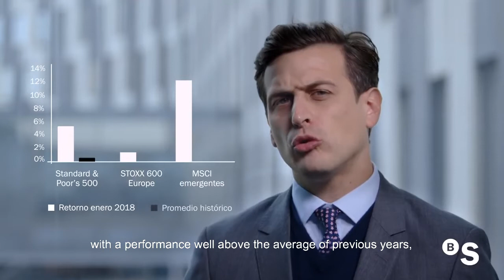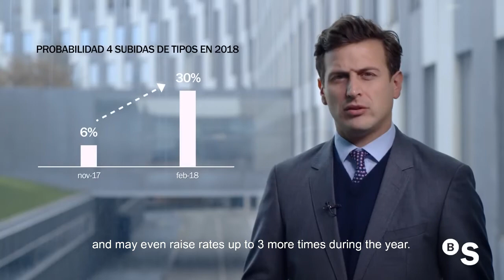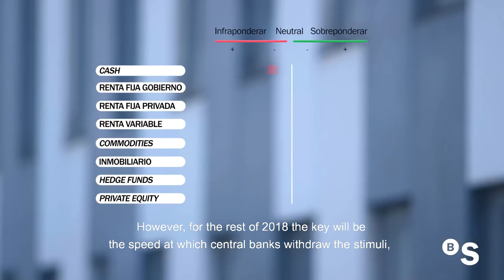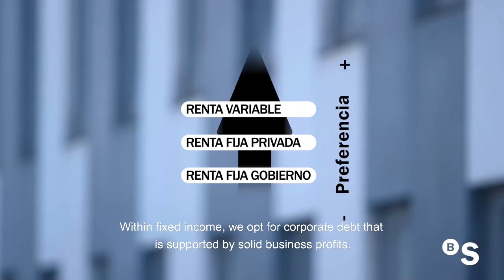March: investment perspectives for financial market - BANCO SABADELL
In the first weeks of February the stock markets have undergone a strong correction after the best start to the year in the last 25 years, which had led to investors becoming excessively optimistic. One of the reasons behind this correction is the abrupt rise in long-term interest rates, supported by solid and better-than-expected activity and inflation data, which is why investors have anticipated more aggressive rises in reference rates. As a result, the market is at better levels for a scenario of economic strength to play out, with contained inflation and rising rates. Federico Servetto, from the Customer Strategy Department, presents the investment perspectives for March in this video. You can keep up to date with the latest financial markets news on the "Sabadell Inversor" website.